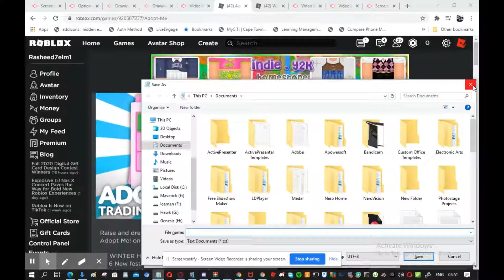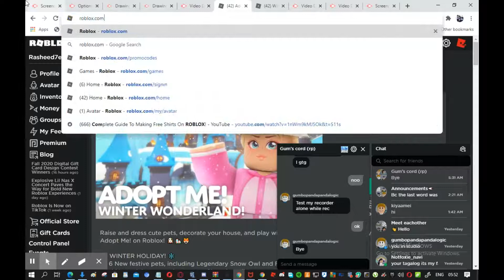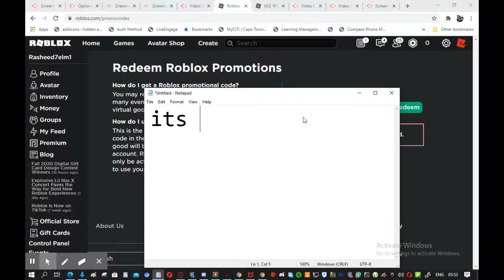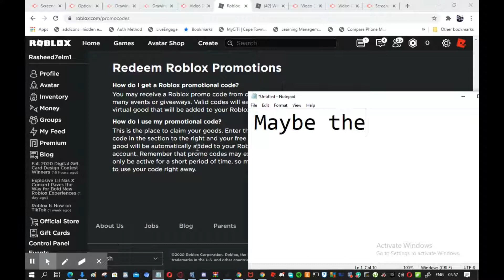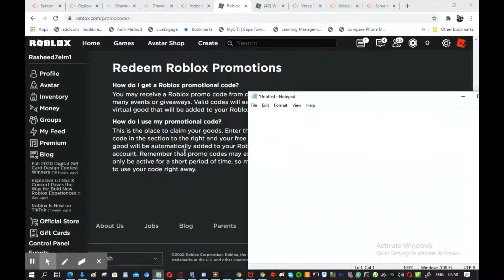some promocodes that I know